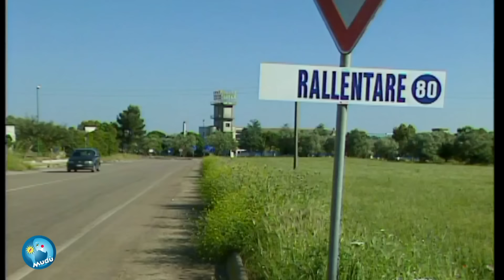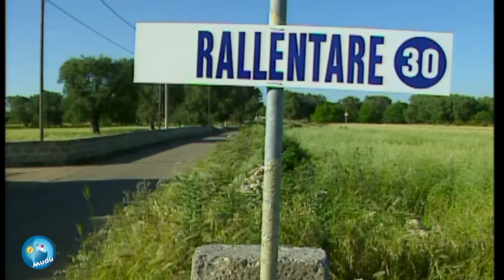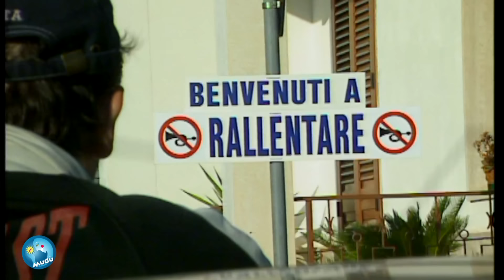Mudù - Le Brevissime 171